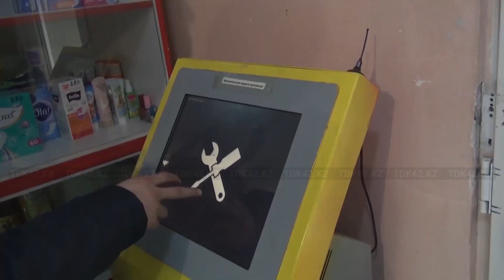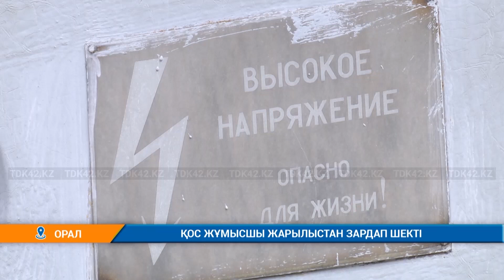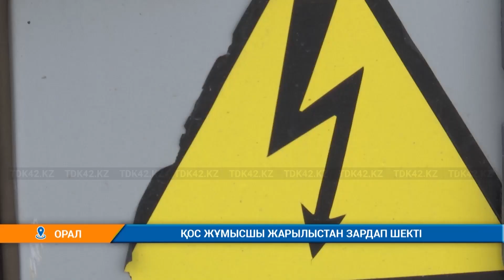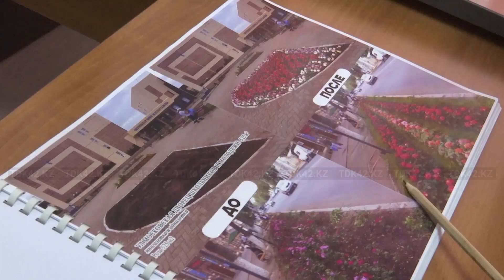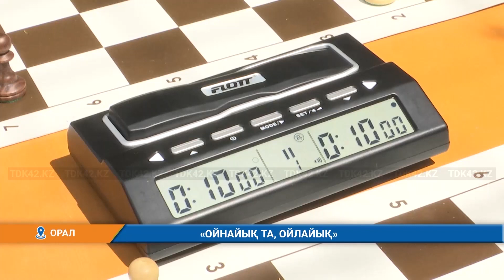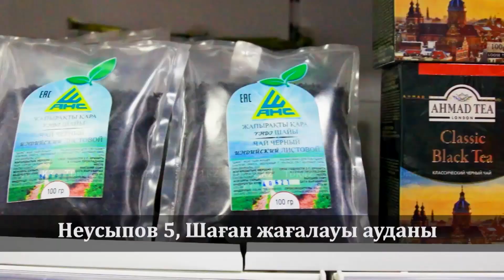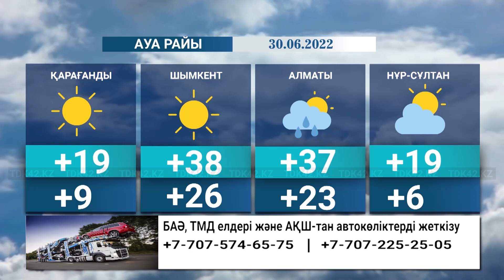Қорытынды жаңалықтар (29.06.2022)